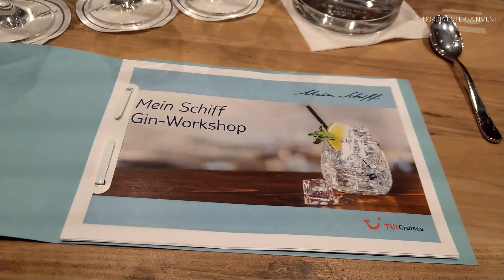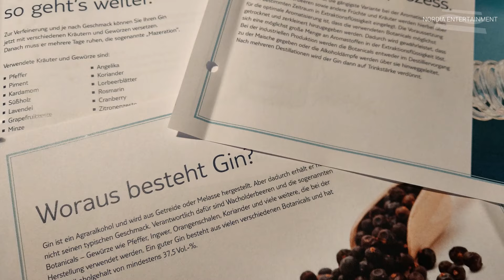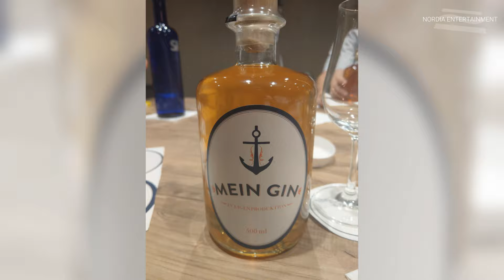Mein Schiff Gin-Workshop | Der Gin einer Kreuzfahrt | TUI Cruises | Mein Schiff 6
Gin ist in aller Munde! Und so wundert es nicht, dass auch auf den Schiffen von TUI Cruises ein Gin-Workshop angeboten wird. Wir haben an einem solchen Workshop teilgenommen. Begleitet uns bei der Herstellung unseres eigenen Gins.

"Young Poor and Happy" by Mitchell Schneider

Wenn Du Dich über diesen Link anmeldest, unterstützt Du unseren Kanal: Du erhältst 2 Monate GRATIS und wir eine kleine Provision. Es entstehen keine Mehrkosten für Dich!

Hinweis:
Dieser Film dient der Information. Nordia Entertainment steht ihn keiner geschäftlichen Verbindung mit TUI Cruises oder einem sonstigen Unternehmen, dessen Produkte in diesem Video zu sehen  sind.

Die Angaben erfolgen ohne Gewähr für die Richtigkeit und Aktualität. Dies gilt für den Videoinhalt wie auch für die Angaben in dieser Videobeschreibung.